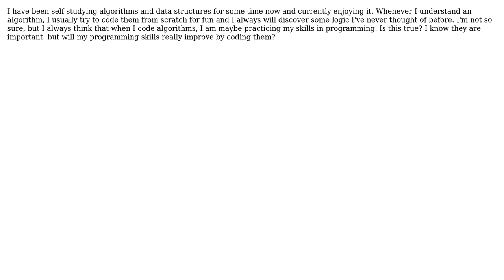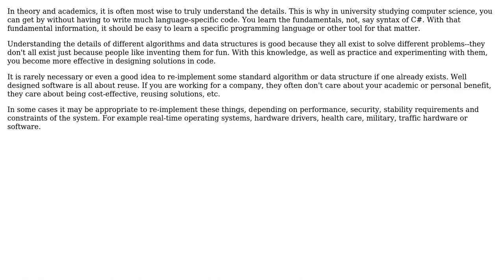Software Engineering: Does implementing algorithms improve your programming skills?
With thanks & praise to God, and with thanks to the many people who have made this project possible! You are responsible for your own actions.